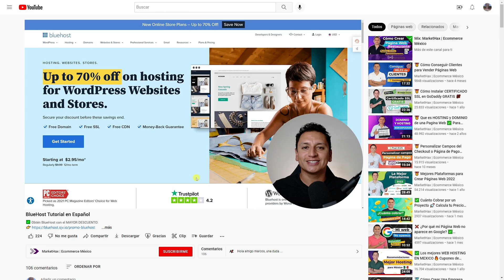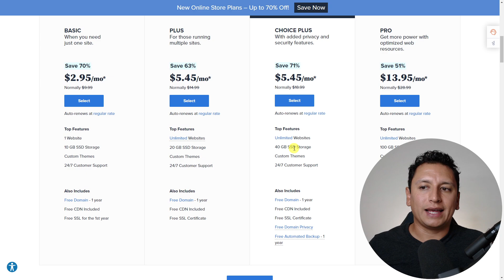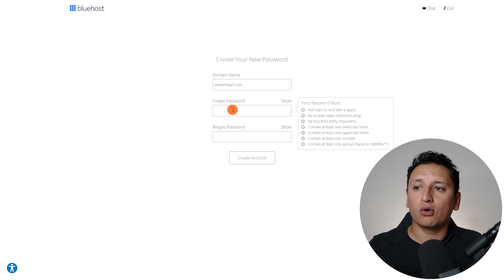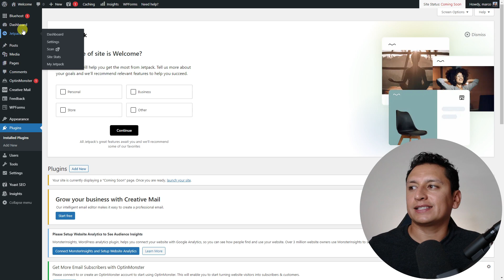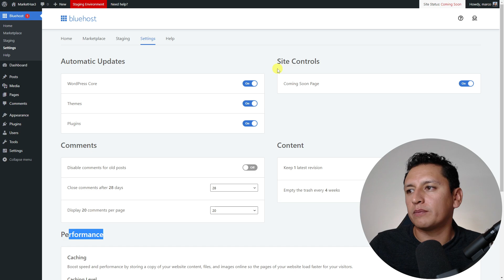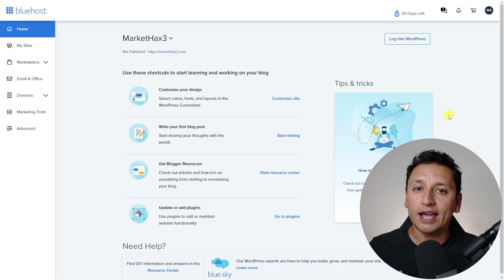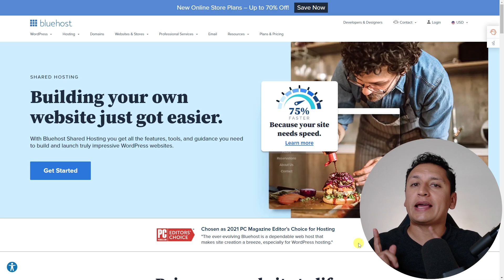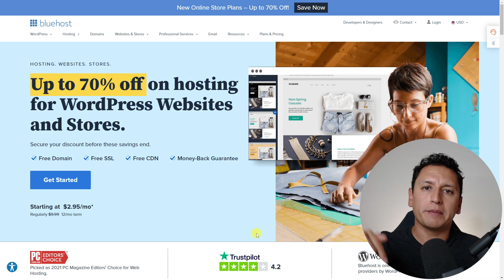Bluehost Tutorial en Español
En este video hago una compra real de un servicio de hosting de Bluehost. Te explico las diferentes características que ofrece y realizo una comparativa entre sus diferentes planes.

En la segunda parte de este video te muestro como es el panel de cliente de Bluehost además te muestro como funcionan cada una de las características y servicios de este web hosting.

0:00 Cómo voy analizar este hosting
0:48 Cómo funciona Bluehost
2:54 Planes y características
7:50 Haciendo una contratación real
12:16 Panel de Cliente Bluehost
16:16 Cómo instalar WordPress
22:40 Correos profesionales
26:20 Soporte Técnico
30:53 Mi opinión

=== Videos Recomendados ===